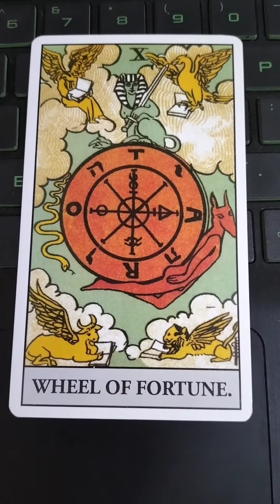Virgo ♍ u r time is changing